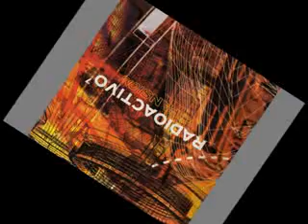SE LO QUE HICISTE EL SEXENIO PASADO - RADIOACTIVO 98.5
Copyright Responsabilidad Bajo la Sección 107 de la Copyright Act de 1976, se tiene en cuenta para el "uso justo" para los propósitos tales como crítica, comentario, el reportaje de noticias, enseñanza, de estudio e investigación. El uso justo es un uso permitido por la ley de derechos de autor que de otro modo podría estar infringiendo. Sin fines de lucro, consejos uso personal o educativo la balanza a favor del uso justo.